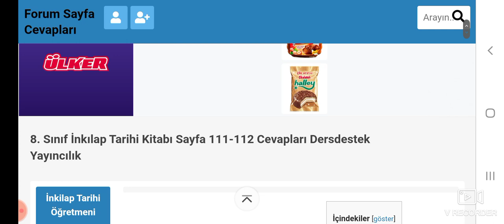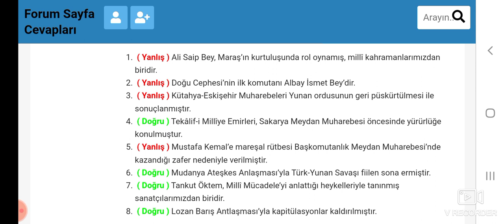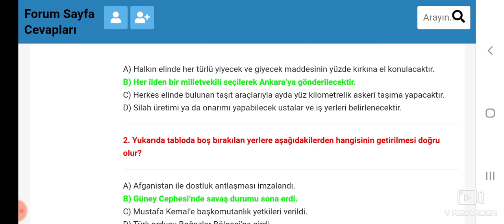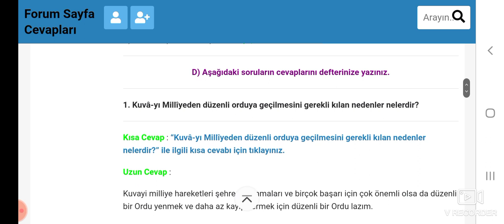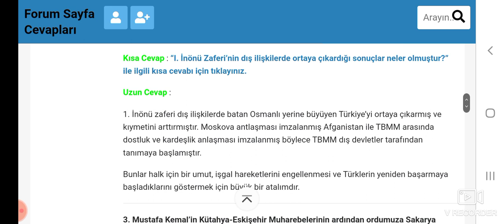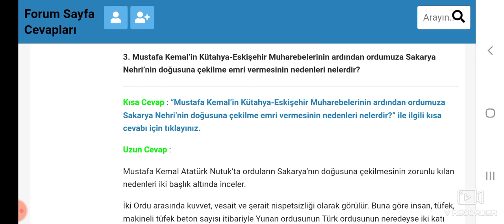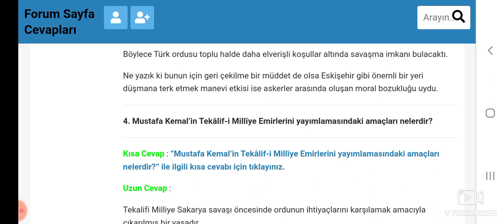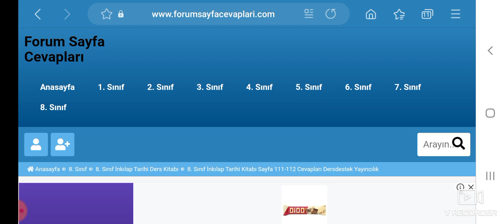8. Sınıf İnkılap Tarihi Dersdestek Yayınları Kitabı Sayfa 111 112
8. Sınıf İnkılap Tarihi Dersdestek Yayıncılık Kitabı 3. Ünite Neler Öğrendim Cevapları Sayfa 111, 112